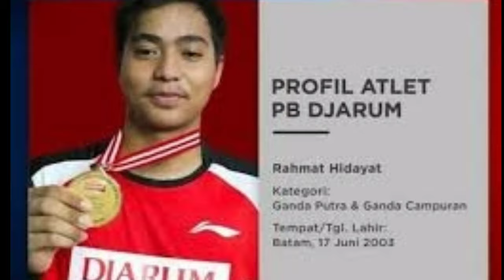🔴CANADA OPEN 2023! Kejutkan Semua Orang! Akhirnya Ganda Terbaik Indonesia Punya Hal Tak Terduga ini